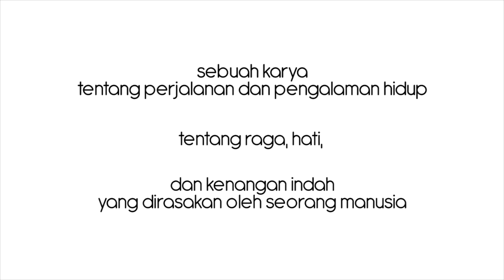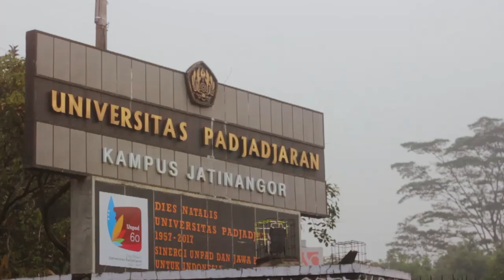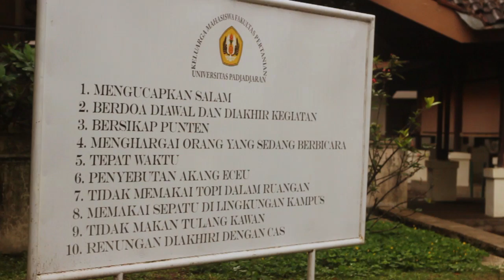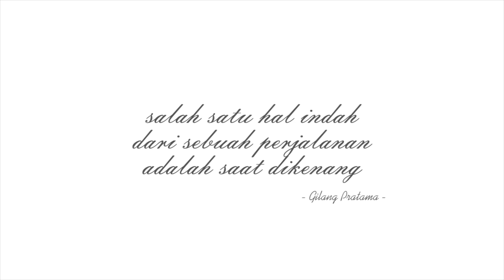TERPENJARA - Documentary Film by Gilang Pratama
Sebuah film tentang perjalanan selama masa perkuliahan di Universitas Padjadjaran. Video ini memiliki nilai personal untuk saya. Memutuskan untuk melanjutkan kuliah dan merantau jauh dari rumah, dan saya membuat keputusan yang sangat tepat. Saya mendapatkan banyak pelajaran baru, pengalaman baru, dan yang pasti, keluarga dan teman-teman baru yang menemani saya selama 4 tahun masa perkuliahan.
Film ini adalah bentuk apresiasi dan terimakasih saya untuk semua orang dan semua hal yang terjadi selama masa perkuliahan.

Swirling, calm inspirational music with a touch of Asian instruments.